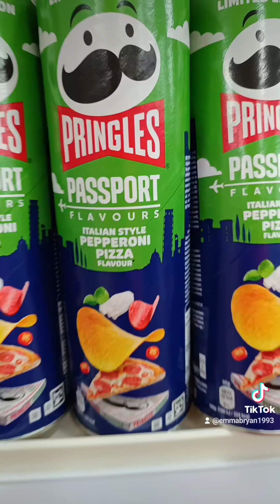(SATURDAY'S) SHOP W ME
Hey guys welcome back to the channel I hope you enjoy our little shopping day, it was nice to get back out there again. don't forget to 👍▶️🔔 so you never miss an upload from me ✌️

⭐EB CHATS⭐
YOUTUBE INSTA FB TIKTOK SNAPCHAT X